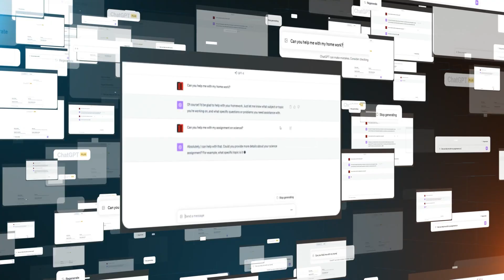Interconnected: A New Video and Podcast Series by Equinix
Modern life runs on technology—but what powers that technology?

Interconnected is a new series from Equinix diving into the digital infrastructure that keeps our world online. With expert guests and real-world insights, we explore the systems driving AI, automation, quantum computing, and more.

In this podcast, we unpack what’s next for AI automation for businesses and how AI-driven data centers are reshaping enterprise demands. From the future of AI technology to the future of computing—quantum computing and beyond—we’re pulling back the curtain on the tech behind the tech.

Whether you're exploring how next-gen infrastructure supports AI technology in 2025 or how enterprises are committing to sustainability, this series gives you the inside edge on what’s coming.

Listen to the extended podcast version—just search Interconnected by Equinix wherever you get your podcasts.

About Equinix:
Equinix, Inc. (Nasdaq: EQIX) shortens the path to boundless connectivity anywhere in the world. Its digital infrastructure, data center footprint, and interconnected ecosystems empower innovations that enhance our work, life, and planet. Equinix connects economies, countries, organizations, and communities—delivering seamless digital experiences and cutting-edge AI quickly, efficiently, and everywhere.

3998